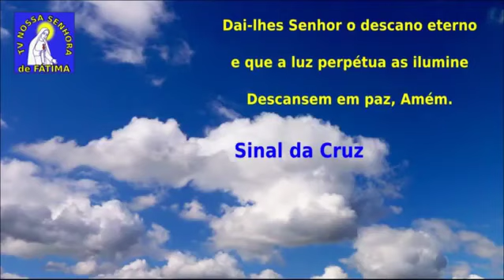TERÇO DAS ALMAS DO PURGATÓRIO